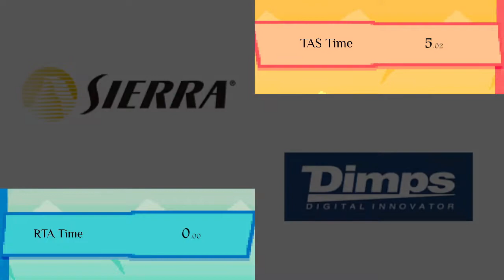[TAS] Crash Boom Bang! in 28:08.58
This is not well-made as I didn't find many good ways to manipulate what was going on. Some item uses that appear random would inexplicably yield better results at times but it was nigh-on impossible to complete avoid minigames (sans the mandatory Viscount-themed ones) so I tried to at least only include quick ones. TASing some parts of this was quite a drag -- so much so that I didn't even bother playing 4 of the 5 Viscount minigames. Feel free to skip those autoscrollers.
The shop at the start is super boring but useful as it gave me a lot of helpful items which also double down as potential manip resources.
TAS timing starts on the first frame and ends on the last input (final cutscene skip to trigger credits). RTA timing refers to the timing convention we use for real-time speedruns by actual human player (start when starting Adventure Mode and end when the final podium reaches its top).

Cool moments:
-Annihilating everyone in the ball minigame at 03:00
-Super fast puzzlin' at 24:35

Absolute garbage moments:
-everything else basically

I have no doubts that someone who is actually good at TASing can figure out real manips to bring this even below 20 minutes perhaps but I dunno how to do anything. Just kinda went with what I got and tried some damage (=timeloss) control.